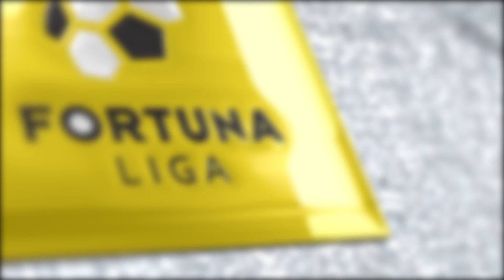20-TISÍCOVÝ STRELEC #10 Trnava - Slovan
20-TISÍCOVÝ STRELEC na derby Spartak Trnava - ŠK Slovan Bratislava! Pozrite sa, ako sa darilo našim strelcom!